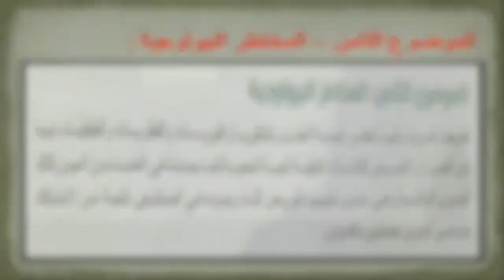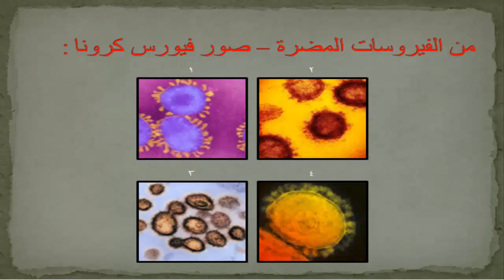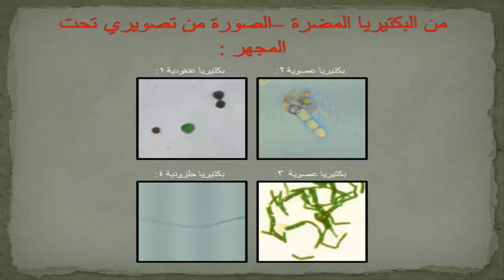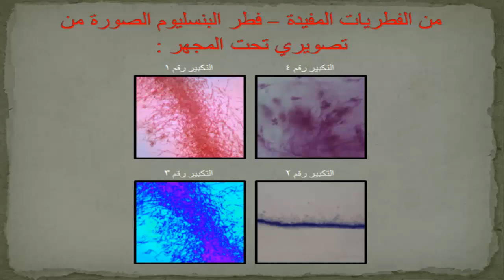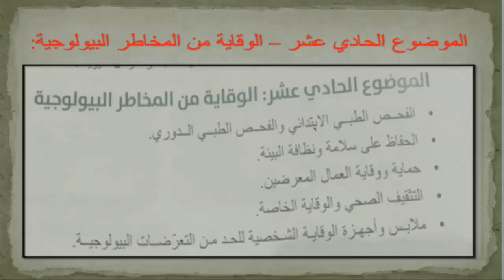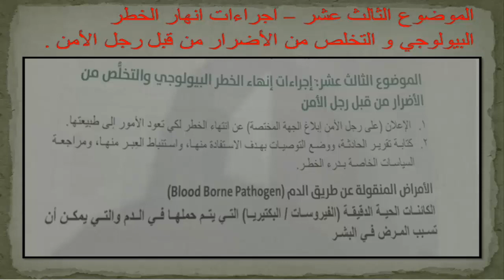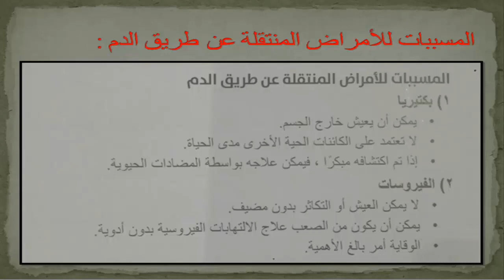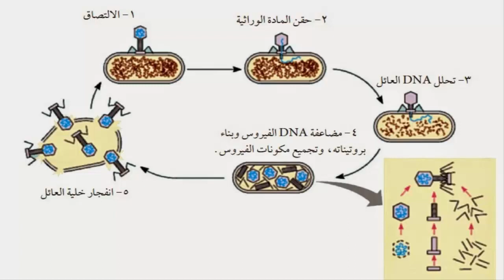المخاطر البيولوجية - البكتيريا - الفيروسات - الطفيليات - الديدان - د.خالد سعود بن خالد الحليبي